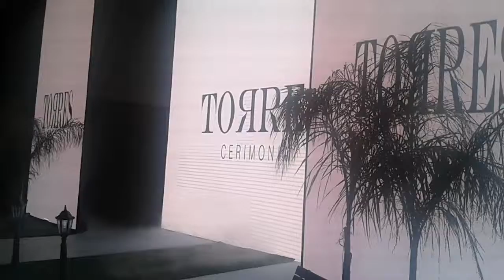İzmir trip suits fashion show